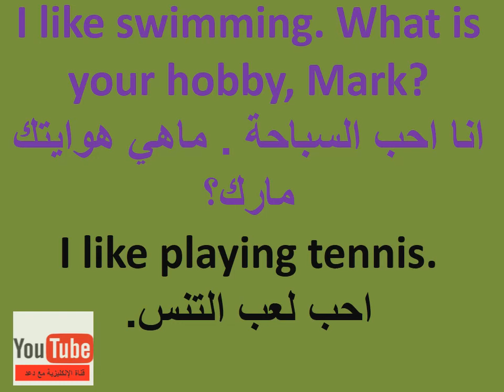محادثة الصف الثاني ايمار تعلم الانكليزية وانت نائم الجزء السادس عشر 00963938680142